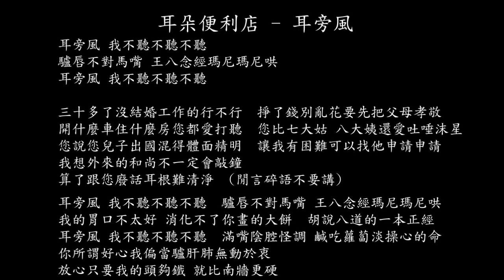【試聽】耳朵便利店 - 耳旁風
耳旁風 我不聽不聽不聽
驢唇不對馬嘴 王八念經瑪尼瑪尼哄
三十多了沒結婚工作的行不行
掙了錢別亂花要先把父母孝敬
開什麼車住什麼房您都愛打聽
您比七大姑 八大姨還愛吐唾沫星
您說您兒子出國混得體面精明
讓我有困難可以找他申請申請
我想外來的和尚不一定會敲鐘
算了跟您廢話耳根難清淨
(閒言碎語不要講)
我的胃口不太好 消化不了你畫的大餅
胡說八道的一本正經
滿嘴陰腔怪調 鹹吃蘿蔔淡操心的命
你所謂好心我偏當驢肝肺無動於衷
放心只要我的頭夠鐵 就比南牆更硬